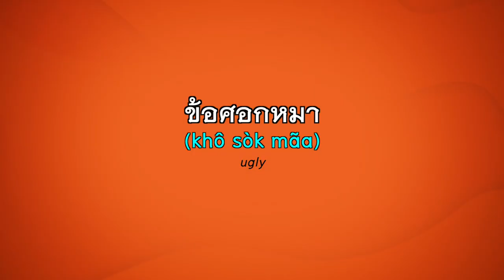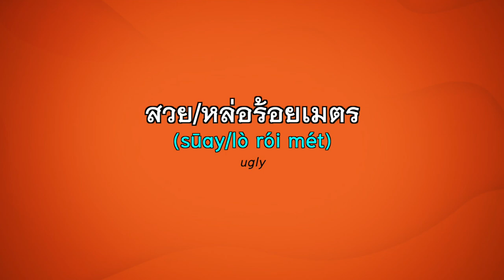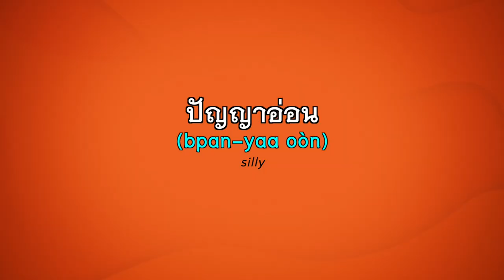The Top 10 Thai Insults (rude, creative and funny) | Learn Thai with Shelby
Top 10 Thai insult rude, creative and funny!

Top 10 most creative Thai insults so that if you want to call someone stupid or say that they’re ugly in a really imaginative way this is the video for you.

1. ข้อศอกหมา (khô-sòk mǎa) = ugly
2. สวย/หล่อร้อยเมตร (sǔai/lò rói mét) = ugly
3. หลักกิโล (làk gì-lo) = a short person
4. รูปไม่ตรงปก (rôob mâi dtrong bpòk) = ugly
5. หน้าเทา (nâa tao) = wrong make up shade
6. ปัญญาอ่อน (bpan-yaa oòn) = silly
7. แรด (râed) = slutty
8. กะโหลกหนา (gà-lòk nǎa) = stupid
9. ขี้เผือก (khêe pùak) = a nosy person
10. บ้านนอก (bâan nók) = a person who is out of trend

Bad words that might get you in jail or be fined

𝐂𝐨𝐧𝐭𝐫𝐢𝐛𝐮𝐭𝐞 𝐚𝐧𝐲 𝐚𝐦𝐨𝐮𝐧𝐭 𝐲𝐨𝐮 𝐟𝐞𝐞𝐥 𝐜𝐨𝐦𝐟𝐨𝐫𝐭𝐚𝐛𝐥𝐞 𝐰𝐢𝐭𝐡 👇🏻